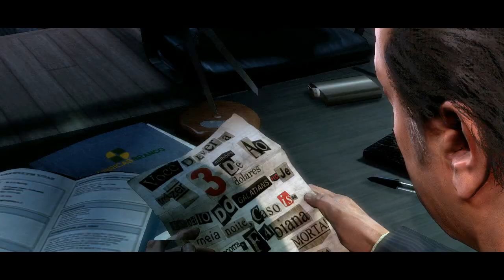Max Payne 3 Primer Tráiler: Edición con Anotaciones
Ver la mejorada edición Pop-Up de este vídeo con links informativos a

Presentamos la versión con anotaciones del recientemente lanzado primer tráiler de Max Payne 3 - destacando muchas de las cosas que visteis en el vídeo, ahora iluminadas con algunos nuevos detalles revelados por primera vez...

Incluye primera información sobre los personajes del juego como Raúl Passos, la banda Comando Sombra y detalles sobre las armas de Max Payne 3, melee, coberturas, físicas, el esperado retorno del Tiempo Bala (Bullet Time®) y mucho más...